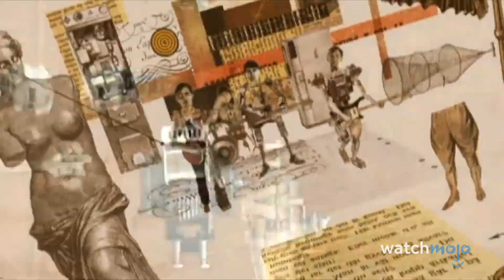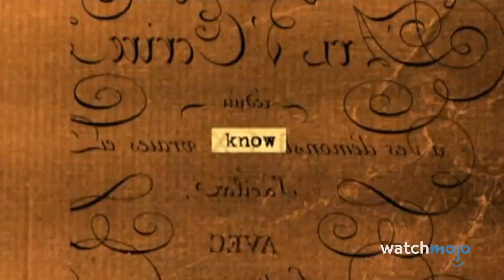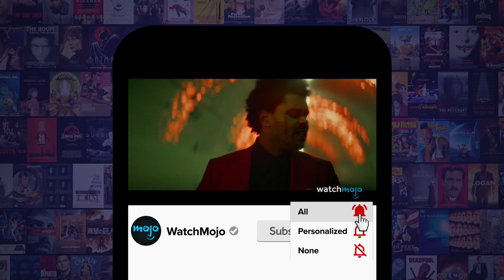Top 10 Rock Songs of the 2000s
These tracks represent the finest examples of the genre at the start of the 21st century. For this list, we’ll be looking at the best rock songs from the years 2000 to 2009. Our countdown includes “Welcome to the Black Parade”, “Mr. Brightside”, “American Idiot”, and more! Did we forget one of your favorite rock compositions?